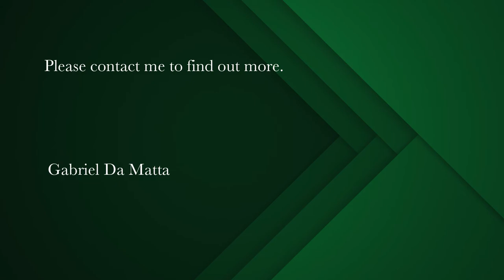3 bedroom house for sale in Wynberg Upper | Pam Golding Properties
Single-storey easy to maintain family home in Prime School pocket
On show and first viewings between 10:00 - 13:00 on Saturday 10 Sep.

Enjoy having peace of mind living in a single storey (easy to maintain) face brick home tucked away down a private and secure lane containing ample space and privacy.

On the doorsteps of the Southern Suburbs' top private and public schools lays this immaculately maintained and loved family home.

Make use of the Wynberg 365-Club to take the dogs for extended walks on the Wynberg Campus of schools or teach the kids how to play tennis across the road from this perfect family home.

Double garage with direct access into the home and plenty of storage space with built-in cupboards and attic. Outside parking for at least another two vehicles. Gardeners/Domestic's bathroom outside the side of the house.

The charming front door off the front garden opens onto the entrance hall leading to the lounge (with charming wood-fire place). Easy to clean Sandstone tiles throughout the living areas. The light and breezy flow naturally draws one out to the entertainment ready paved patio and evergreen landscaped (with endless supply of borehole water) garden with automatic irrigation.

Open plan dining room and Breakfast nook leads into the kitchen with granite tops throughout and washing area leading out the kitchen to the side of the house.

3 Bedrooms with master en-suite. Full family bathroom and guest loo. Ample built-in cupboard space in all 3 bedrooms.

Do not delay booking your viewing now and provide your family with the convenience, peace and security they deserve.